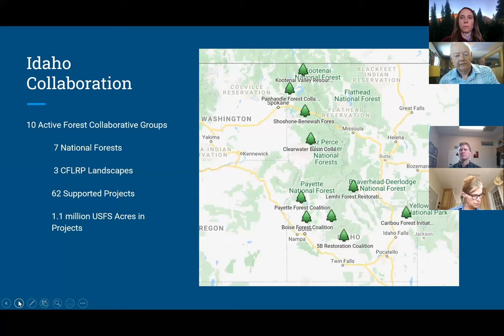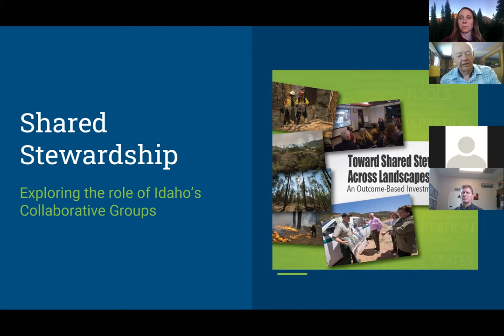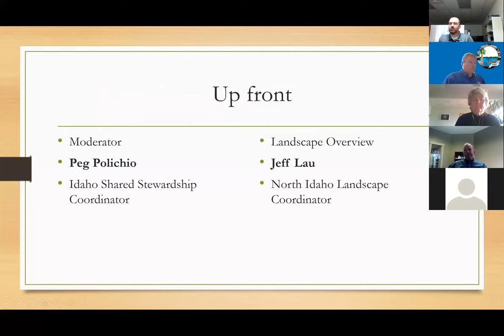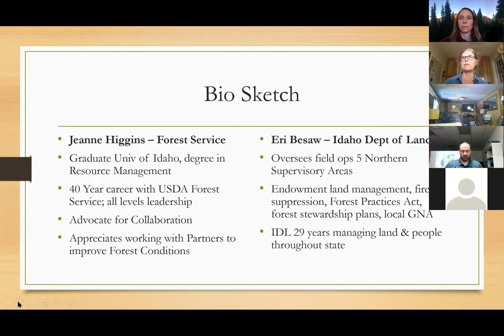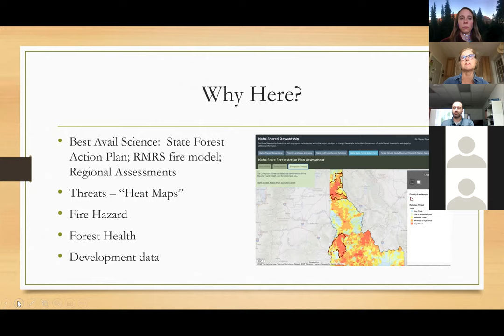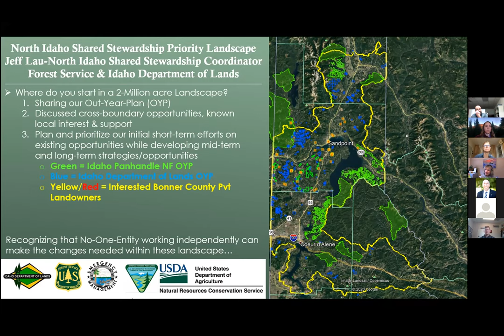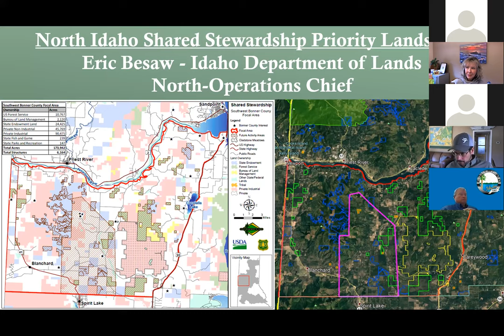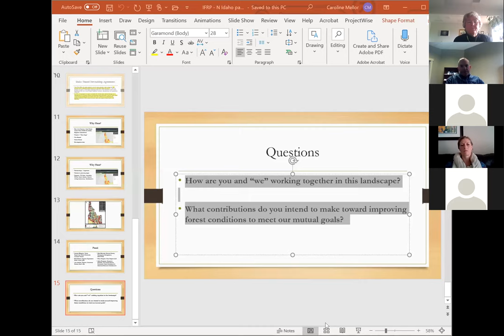IFRP 2020 Virtual Conference 14 April 2020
Video recordings of IFRP Zoom Conference held on April 14, 2020